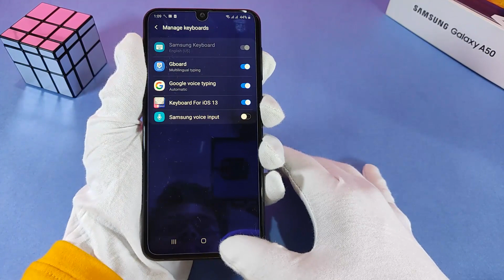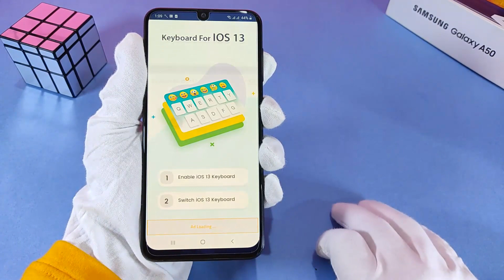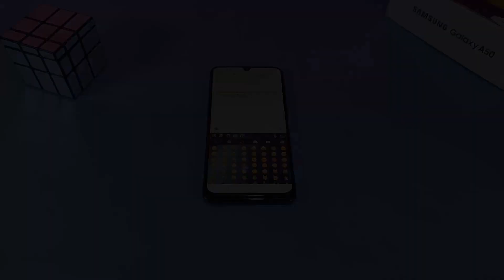iOS Emojis For All Samsung Galaxy Users | Simple Easy Way